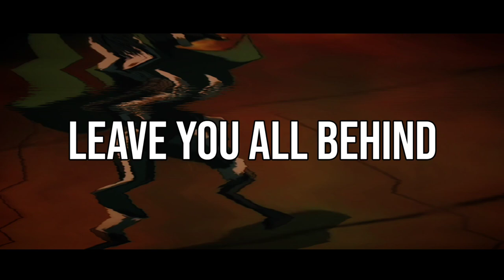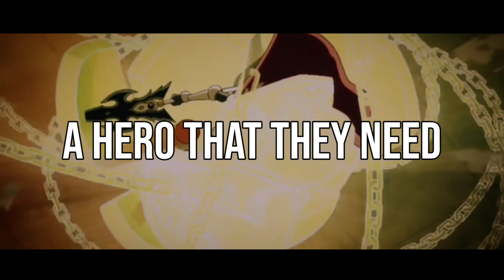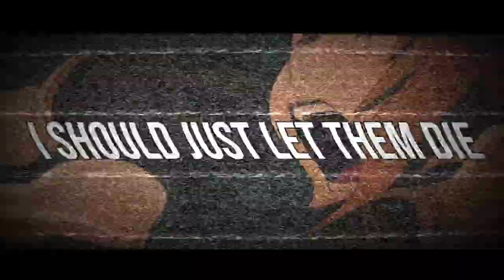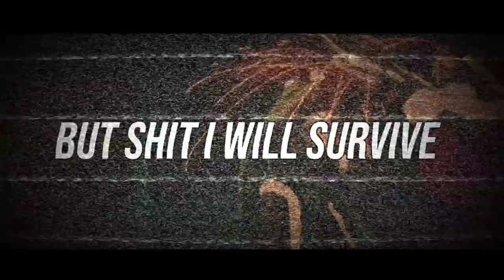RISING OF THE SHIELD HERO RAP | "Villain They Made" | Hypotoria featuring Young Light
– SONG CREDITS –
● Vocals, Producing & Mixing: Hypotoria & Young Light
● Video by: ThunderousLynx

Lyrics:
Verse 1: Downtrodden, broken apart with kingdoms that lack a true pardon, I didn’t ask to be part of anything this world has started,
But now i know i’m on my own and there’s no one left i’m alone, this is cruel I don’t have a home, I was forced to be your scapegoat

fuck it leave you all behind, I’ve become the violent kind, break your weapons leave you blind, break your neck won’t do no time,
I may only have a shield, crack your skull and then you’ll yield, those pussy weapons that you wield, death is done your fate is sealed

Chorus 1:
I won’t forgive, all who fit, blindly in these boxes, that are assigned, “fate aligned” fuck everyone fuck this

Verse 2:
They say I’m a hero, one of four this time, the way of the hero, I’ll do more than try, but now I’m back to back with a pack of rats yapping at the pile of crap the princess i attacked, whack,
Can’t even prove innocence on the fly,
They looking like prude revenants in disguise, but now the fact I’m actually trapped I got a stacked rap, I can’t attack back and prove that I’m clean, damn

Now i gotta survive on my own, fuck the throne, they cappin if they think I’m wrong I’ll prove it all, until I see the king dethroned, I’m pushing on until the threat is finally gone, I’mma face the waves yeah i know there’s no mistake, I’m not doing this for you fakes, i’ll take that fate and break away until I see another day and then you’ll pray I don’t bury you in your grave
A villain they made me, a hero that they need, I should just let them die, this is their fault not mine,
This world is never free, for someone just like me, but shit I will survive, death is your fate not mine

Chorus:
World, and it’s rules, they’re all fools, they just follow blindly, fight for myself, no one else, fuck everything fuck this.

VERSE 3 Young Light
Betrayed by my city ima take revenge
Upgrade got a bitch with a blade defence
Is what I’m made for know you can’t play the best
All these fake ass bitches ima make a mess

I got ass big shield I’m not one to played with
All these goddamn lies where premeditated
Every other hero out here is goddamn brainless
Moving shiftier then a fuckin wolf in snake skin

Got me pissed now
Told em sit down
you in the presence of a great
Take his kings crown
Make these sick clowns
Realise there mistake
Better chill out
I don’t miss now
And I got the beam at your face
All these pigs shout
I don’t stick out
But these bitches they make me insane

Fuck everything fuck this.

Naofumi Iwatani, an easygoing Japanese youth, was summoned into a parallel world along with three other young men from parallel universes to become the world's Cardinal Heroes and fight inter-dimensional hordes of monsters called Waves. Each of the heroes were respectively equipped with their own legendary equipment when summoned. Naofumi happened to receive the Legendary Shield, the sole defensive equipment, while the other heroes received a sword, a spear, and a bow, weapons meant for attack. Unlike the other heroes who are fully supported by the kingdom and gain several strong allies each, Naofumi's luck turns to the worse after his single companion, revealed to be the kingdom's Princess, betrays him, steals all his belongings, and leaves him devoid of all assistance and supplies after she falsely accuses him of sexually assaulting her.

【⚠ NOTE 】▼